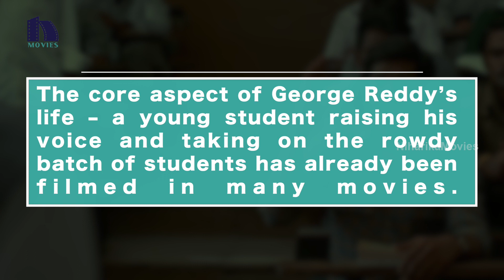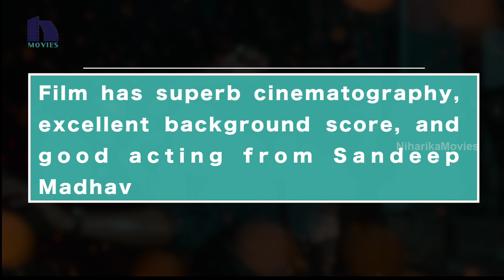George Reddy Review Report - Sandeep Madhav, Satyadev, Manojnandan - Niharika Movies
Watch George Reddy Review Report